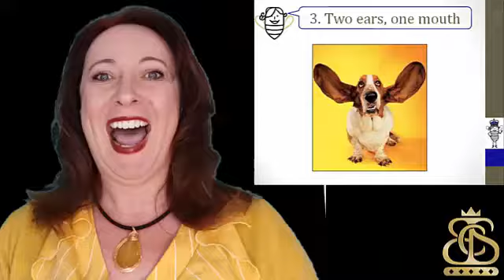How to listen to people mindfully and make them feel important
How well do you listen?? 🧐
Do you hear what people say, or do you genuinely listen to them?
Do you prepare what you are going to respond? or do you wait until the person is finished to actually start responding?

Listening mindfully is key to improving your customer service delivery, learning techniques to listen, really listen is so powerful in customer service, yes, but in all part of our life. If you are able to listen people will absolutely love you... 🥰

Try it what do you have to loose??

Care for your employees so they can care for your customers...
P.S. If you thought this video was beneficial, please help raising the importance of CustomerService and "like" and if you want to share your favorite CustServ tip, feel free to add a comment.

Looking forward to inspiring you to keep caring, keep buzzing and strive...